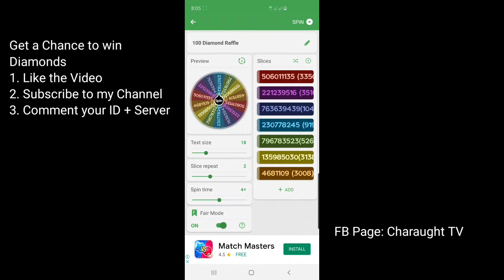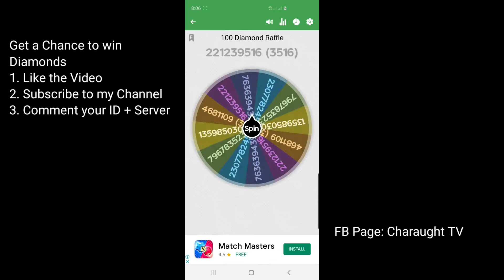TOP 10 MOST ANNOYING HERO + DIAS RAFFLE